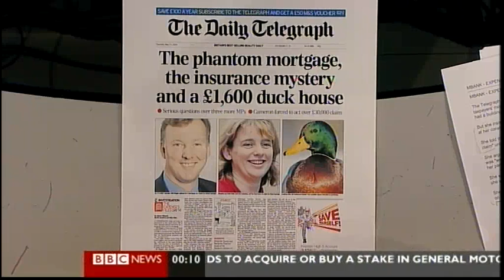BBC News - Duck houses on expenses (21.05.09)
"No comment from the duck"!